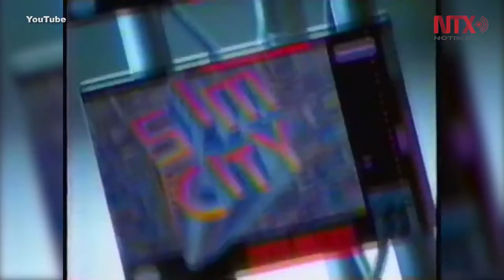Nintendo, la evolución de sus consolas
Corría el año de 1983, Masayuki Uemura junto con Nintendo lanzaban la consola Famicom, conocida en América como NES